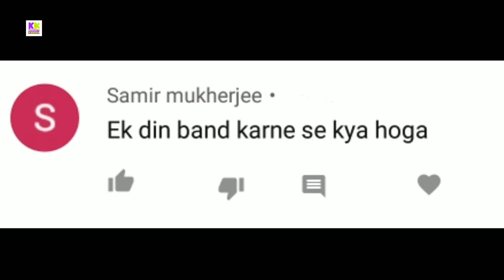सिर्फ एक दिन ट्रेन बंद कर देने से क्या हो जायेगा?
Doston is video me bataya gya hai ki sirf ek din train band kar dene se kya ho jayega janane k liye video ko pura dekhiye pasand aye to like kijiye share kijiye

50mm lense